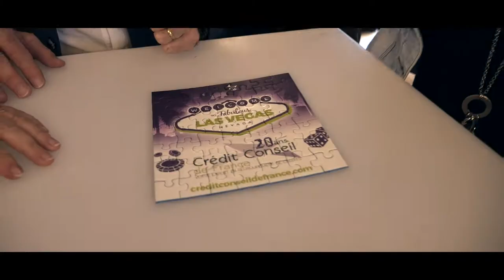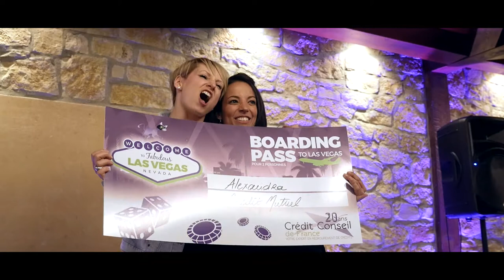20 ANS du CRÉDIT CONSEIL de FRANCE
AFTER MOVIE CCF - COLMAR FRANCE

RÉALISATION :

   ► Nicolas SIMUONG